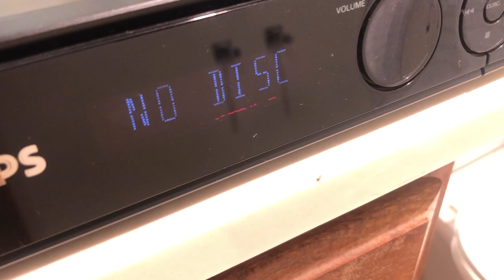Philips HTS3566D DVD Player Home Theater Surround Sound System